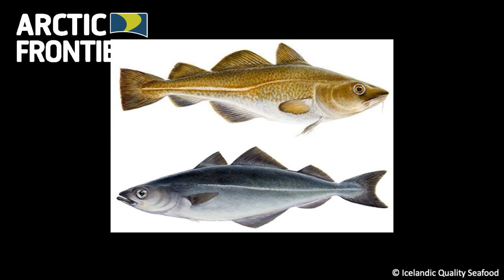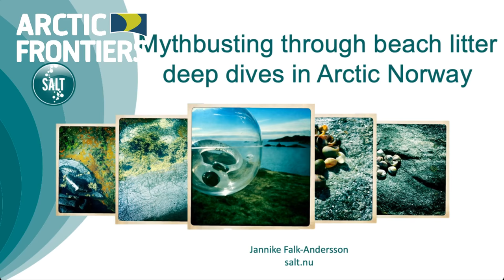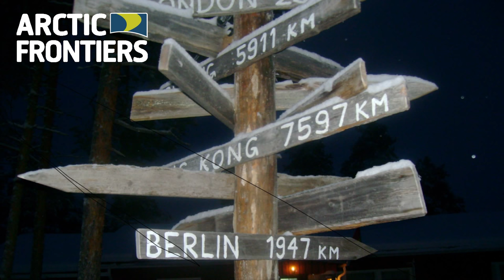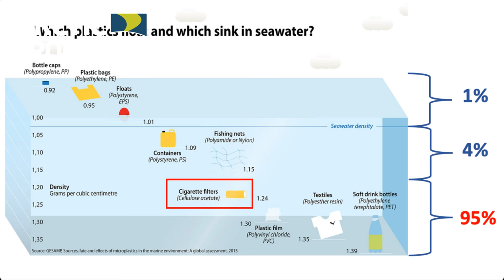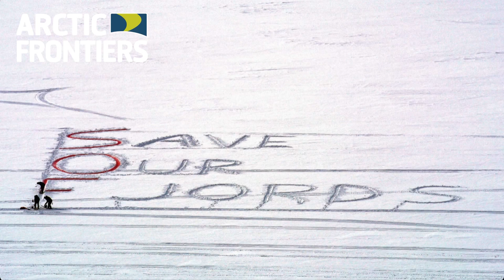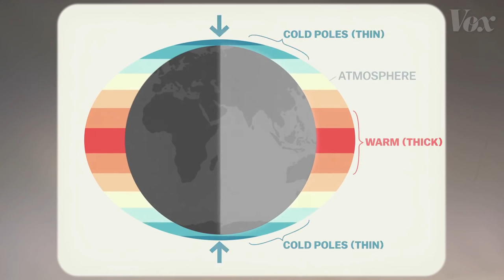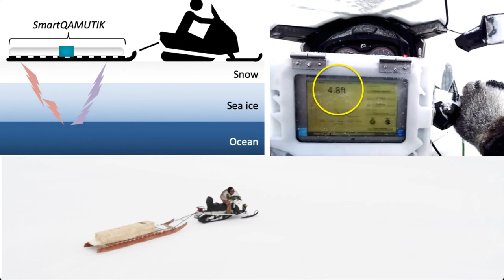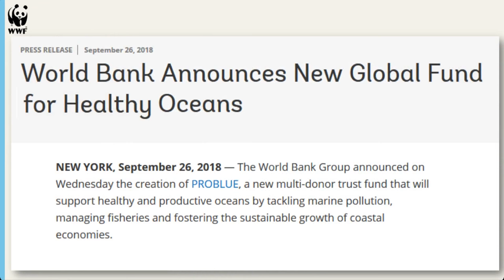PechaKucha Night: Arctic Ocean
Oceans hold the key to the future of all life on earth. Still, we know more about the surface of the moon than we do about our oceans!

Most of the Arctic is covered by ocean. Great resources, which might solve challenges such as the need for medicine, energy and food for a growing global population, can be found in the Arctic. Despite being among the cleanest and best managed oceans in the world the Arctic Ocean is affected by global problems, such as micro plastics and acidification.

What do we need to know about the Arctic Ocean to make the best use of it, and take best care of it, for future generations? How can science and research help fill the gaps in our knowledge about the Arctic Ocean?

Welcome to Arctic Frontiers 2018 PechaKucha session on Arctic Oceans!